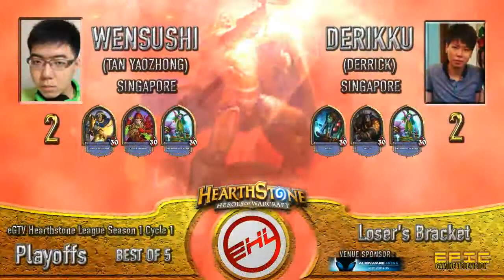eHL Season 1 | Cycle 1 Playoffs Loser's Bracket : Wensushi vs Derikku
eGTV Hearthstone League - Season 1
Cycle 1 : Playoffs | Wensushi vs Derikku

Caster: Babael & Larc

Organized & Produced by: EpicGamingTelevision

Follow us for more Hearthstone coverage!!